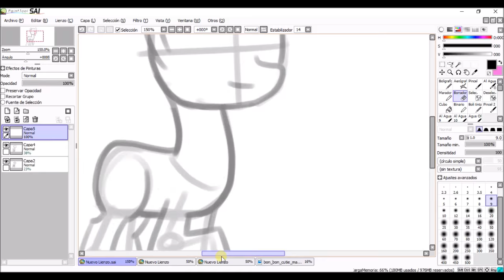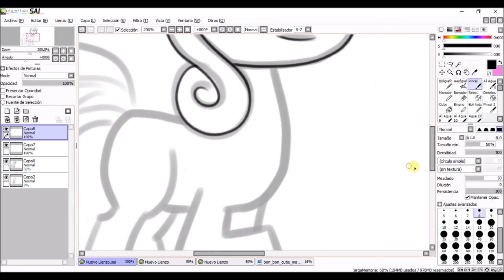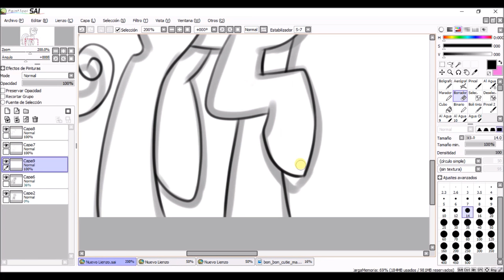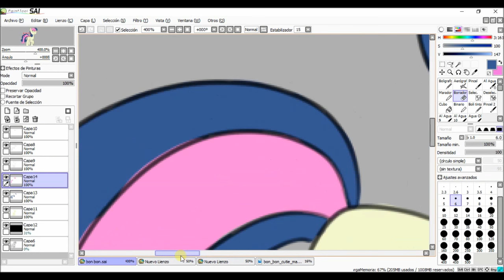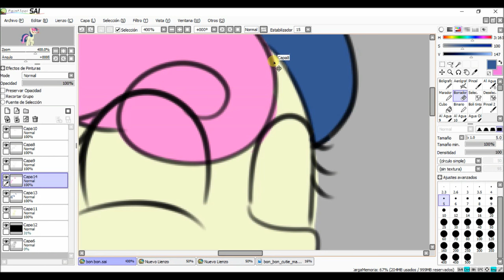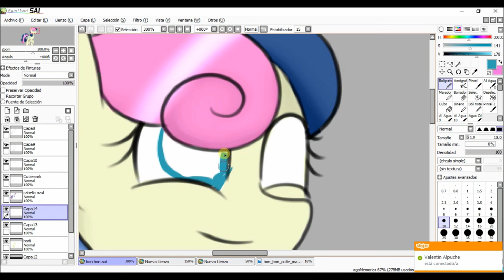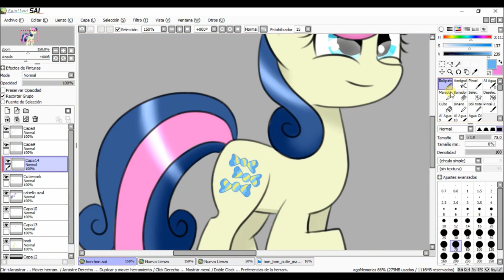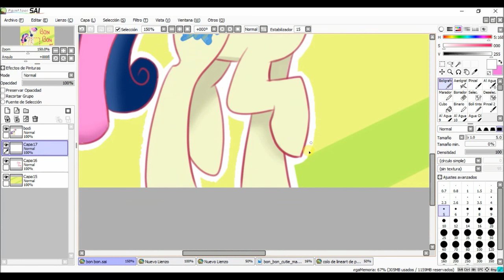【Speedpaint】MLP ~ Bon Bon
~.~.~ Miz redez zozialez ~.~.~